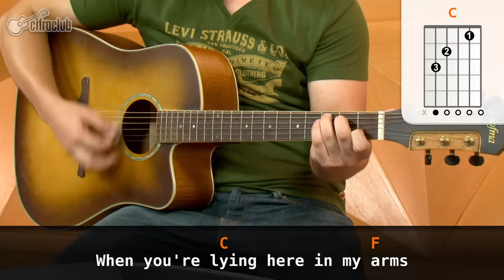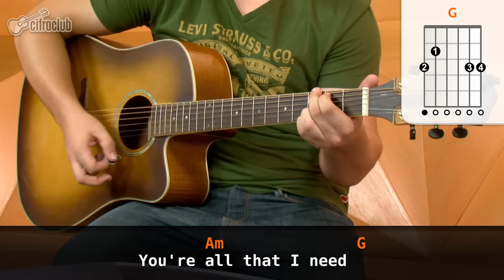Heaven - Bryan Adams (aula de violão simplificada)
Curta o Cifra Club!

Instrutor: Tarsius Lima